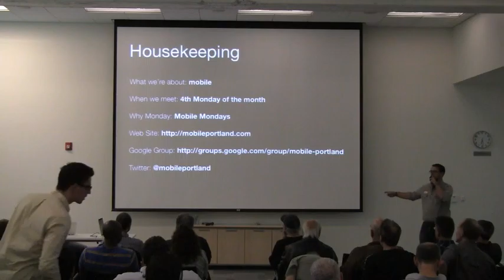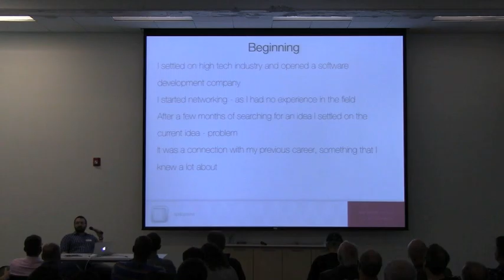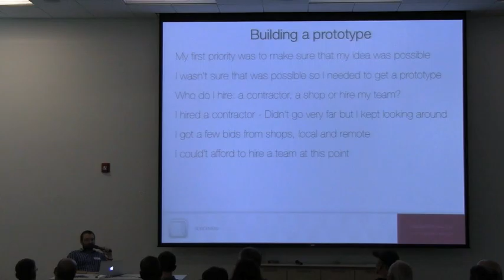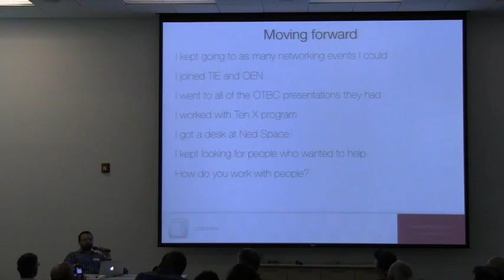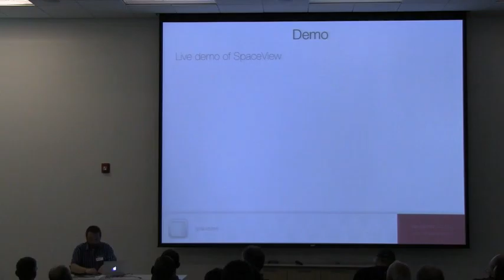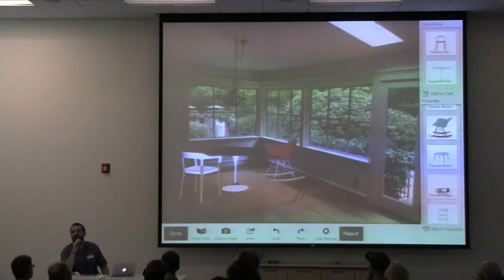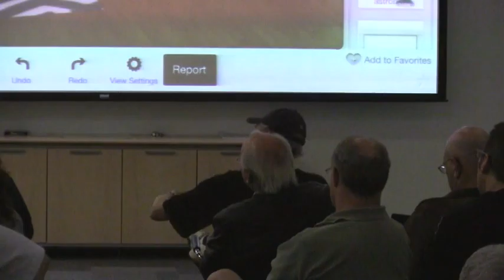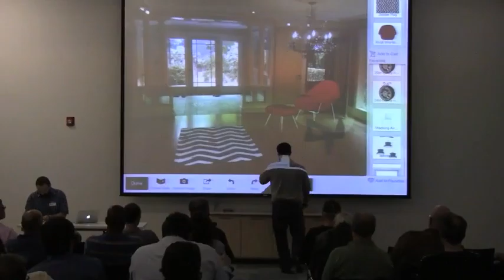Journey of a Non Technical Founder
Two years ago, architect Miloš Jovanović shut down his building company so he could try something new. Despite his lack of technical experience, he went into the mobile software business. Miloš will tell us about what he has learned on his journey as a non-techical founder, including:

* networking in an unfamiliar field
* identifying your technical needs
* finding the right people to work on your project
* and the advantages of being non-technical

About Miloš

Miloš is an award-winning architectural designer and founder/CEO of SpaceView. He did the world's first LEED Platinum retrofit project. He designed and built 'The Shift House', which was featured in DWELL Magazine and received the Super Energy house award. He was formerly with internationally recognized GBC Architects and owner of Root Build Design and Root Energy Solutions, specializing in high-performance, energy efficient homes recognized in the industry for visual impact and styling.